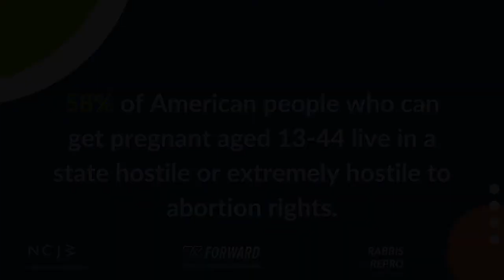NCJW Repro Shabbat Abortion Stories: Anise